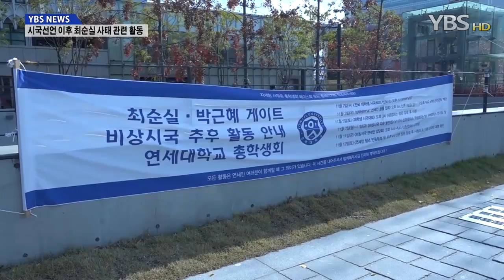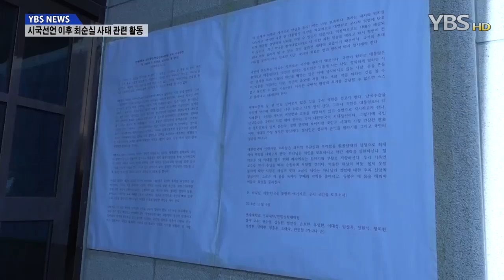[YBS NEWS] 연세대 시국선언 이후, 멈추지 않는 연세의 목소리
연세대 시국선언 이후, 멈추지 않는 연세의 목소리

 비선실세 국정개입과 관련해 지난 10월 28일 진행된 연세대 시국선언.

 시국선언 이후에도 최순실 게이트 사태에 대한 우리대학교 학생들의 관심과 활동은 계속됐습니다.

 우리대학교 총학생회 Collabo는 10월 29일 청계광장 촛불시위를 시작으로 각각 11월 2일과 5일에 열린 대학생 시국회의 선포식 및 시국대회, 11월 10일 서울서북부대학연합행진에 나서며 연세인들의 참여를 이끌었습니다.

 또 학생회 선거로 인해 선거관리위원회 체제로 전환된 이후엔 시국활동을 위한 TFT를 개별적으로 구성하고 학내에서도 다양한 활동을 진행했습니다.

 신촌과 송도에서 열린 연세인 공동집회와 자유 발언대에선 여러 발언들이 이어졌고 11월 11일엔 신촌캠퍼스 백양관 강의실에서 비상시국 연세인 집담회가 열렸습니다.

 [53대 부총학생회장 유상빈 씨 발언 : 오늘, 이번 주에 마지막으로 지금 이 자리에서 다시 한 번 자기 자신의 생각을 공유하고 남의 생각을 공유 받으면서 본인의 생각을 정리함과 동시에 결의를 다지는 이 자리를 함께하고 있습니다.]

 주최 측 추산 100만여 명의 시민이 거리로 나온 11월 12일 촛불집회에도 수많은 연세인들이 모였습니다.

 우리대학교 학생들은 당일 낮 12시경 시작된 청년총궐기부터 늦은 밤 촛불집회까지 집회를 이어가며 역사의 현장에 참여했습니다.

 한편, 총학생회가 함께한 활동 이외에도 학내 각계각층에서 현 시국을 규탄하는 목소리가 터져 나왔습니다.

 우리대학교 신과대학 교수들이 박근혜 정권의 퇴진을 요구하는 시국선언을 발표한 이후, 15일엔 440여 명의 교수들이 시국선언에 가세한 겁니다.

 또, 일부 학생들은 우리대학교 학생들의 행동을 결의하기 위한 목적으로 전체학생총회를 발의하기 위해 서명운동을 벌였습니다.

 이번 사태와 관련된 수사가 진행 중인 가운데, 꺼지지 않는 시민들의 촛불과 함께 연세의 행동도 계속되고 있습니다.

 YBS NEWS, 금유선입니다.
16.11.21